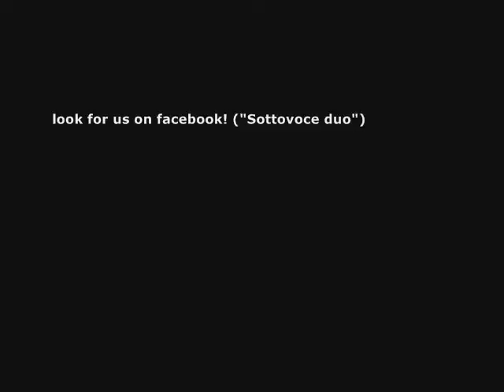Sottovoce Duo - So wake up (original) - live in Bergamo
Live @ "Ol Chiringuito" di Città Alta - Bergamo

dark as usual, enjoy!

SOTTOVOCE DUO are
Chiara Gandolfi - voice
Matteo Brè - guitar

"So Wake Up"
written by Chiara Gandolfi

("Sottovoce duo")